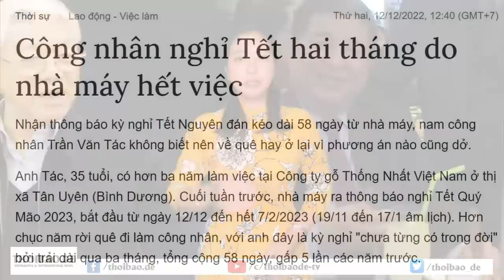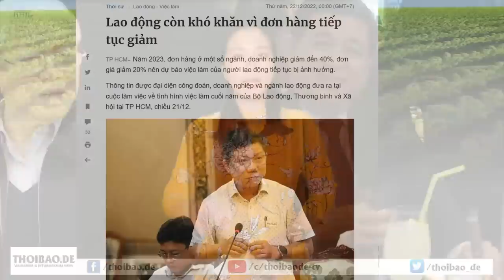Câu chuyện từ chức của Phó Thủ tướng Vũ Đức Đam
Thời gian mấy ngày gần đây, cộng đồng mạng rộ lên một thông tin, mà mức độ chính xác có thể cao. Đó là câu chuyện một ông Phó Thủ tướng đang định từ chức, với điều kiện đừng đưa ông ra „vành móng ngựa“.